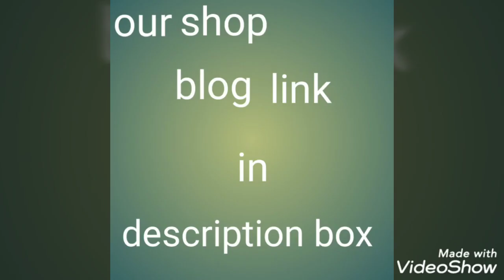New miniature item at Mylapore /home delivery available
Zam zam steel house
North mada street
Mylapore ch-4